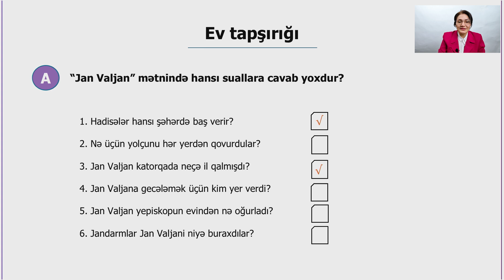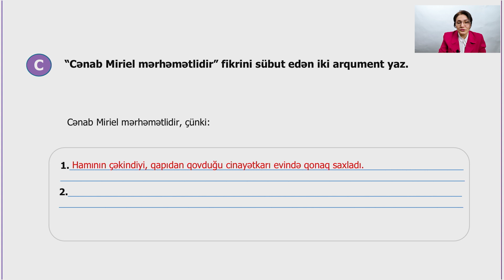Rəqəmsal məktəb - Azərbaycan dili V sinif - Jan Valjan (ev tapşırığı)